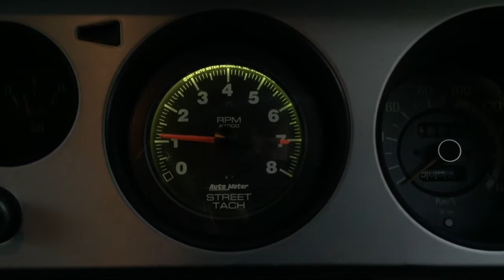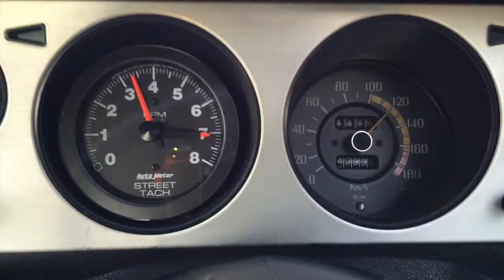1973 Nissan Kenmeri Skyline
For Sale
More details: